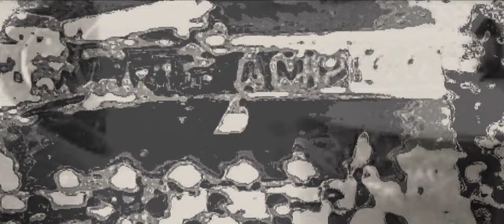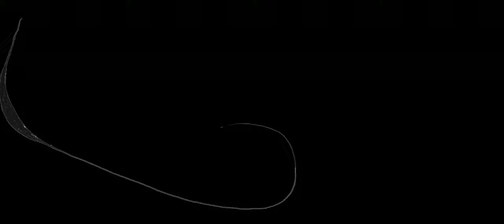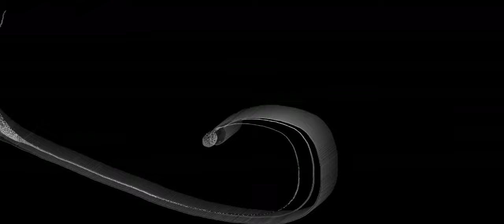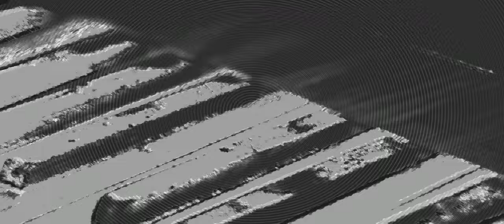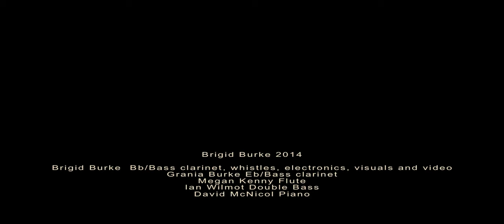Gloss by Brigid Burke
Gloss – a series of 9 short connected movements.
Electronics, Bb clarinet/bass Clarinet, Eb clarinet/bass clarinet, flute/pic, piano, double bass and visuals.
1.  Bb clarinet, bass clarinet, flute, piano and electronics
2.  Electronics
3.  Bb clarinet, flute, double bass and electronics
4.  Bass clarinet, piano, electronics and flute
5.  Electronics
6.  Piano, double bass and electronics
7.  Bass clarinet, Bb clarinet, double bass, flute and electronics
8.  Eb clarinet, bass clarinet, flute, piano, double bass and electronics
9.  Bass clarinet, bass clarinet, flute, double bass, piano and electronics

Gloss was inspired by a series of nine pen and ink drawings, which were used as graphic notation for the different instrumental combinations and live electronics. The nine graphics were then integrated into the video art work which shows glimpses of the graphics in superimposed layers in conjunction with pencil drawings of squiggles depicting wire. These were then photographed. The depiction of wire glosses the image with a superficial lustre.